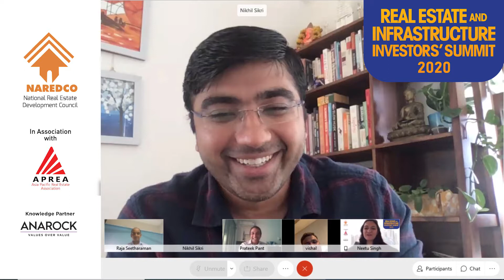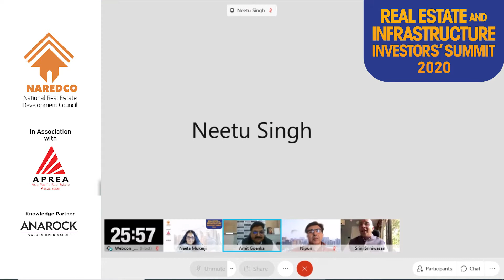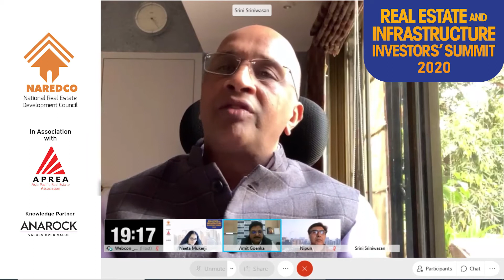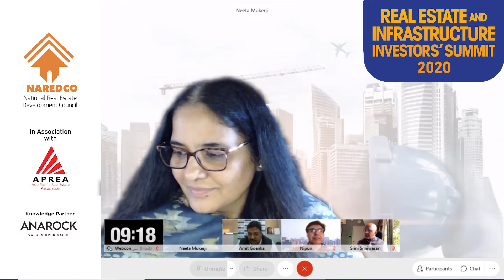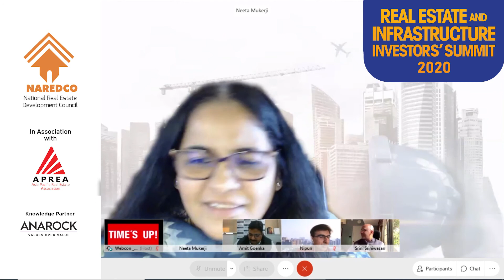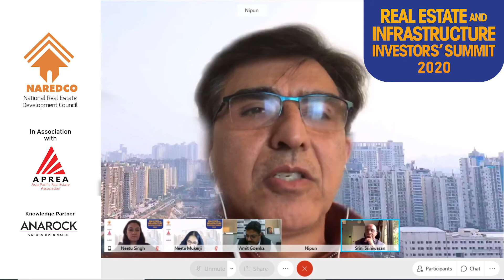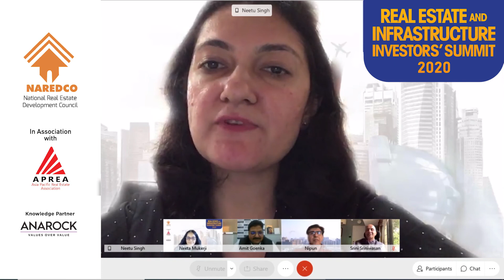NAREDCO APREA REIIS 2020 – Opp. In Distressed RE, Asset Recon., Spl. Situations (Day 3 – Sess. 4)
The Real Estate and Infrastructure Investors’ Summit 2020, was a 3-day webinar from 25th to 27th November 2020, held in association with NAREDCO, APREA, & Knowledge Partner – Anarock.

Special Session: Opportunities in distressed real estate, asset reconstruction, special situations

Moderator: Mr. Amit Goenka, MD and CEO, Nisus Finance Services Co. Ltd.

Guests:
Mr. S Sriniwasan – Co-Chair APREA India & Managing Director, Kotak Investment Advisors Ltd.
Mr. Nipun Sahni – Partner, Apollo Global
Ms. Neeta Mukerji, CEO, Assets Care & Reconstruction Enterprise Ltd (ACRE India)